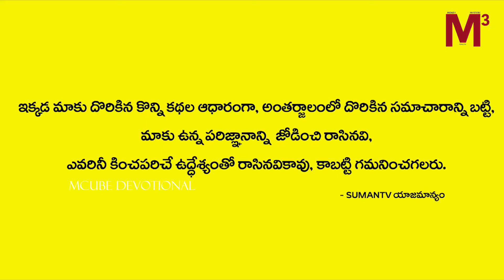మార్చ్ లో ఏ రాశుల వారికీ ఏం జరగబోతుంది! | Montly RasiPhalithalu2020 | March Horoscope |M3 Devotional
Watch ► మార్చ్ లో ఏ రాశుల వారికీ ఏం జరగబోతుంది! | Montly RasiPhalithalu2020 | March Horoscope |M3 Devotional